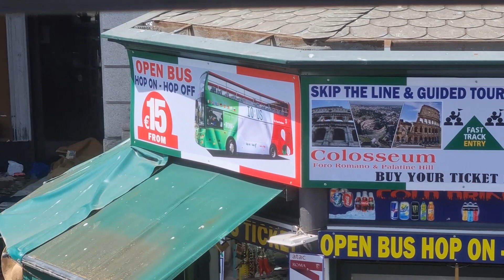Rome Italy Hop On Hop Off Bus Tour 2024